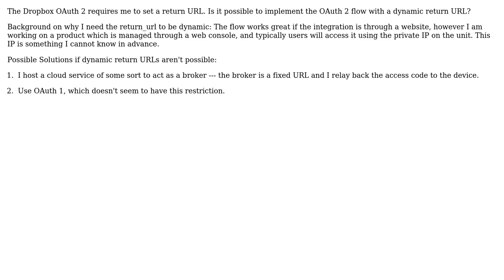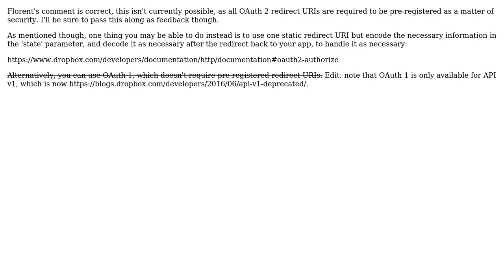Dropbox OAuth 2 dynamic return URL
With thanks & praise to God, and with thanks to the many people who have made this project possible! | Content (except music & images) licensed under CC BY-SA | Music | Images & others | With thanks to user Padam J. Singh user Greg and the Stack Exchange Network Trademarks are property of their respective owners. You are responsible for your own actions.